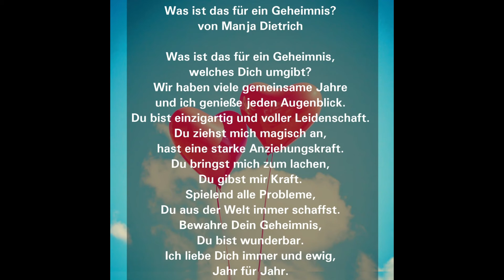[Gedichte] Habe ich Dir gesagt & Was ist das für ein Geheimniss?